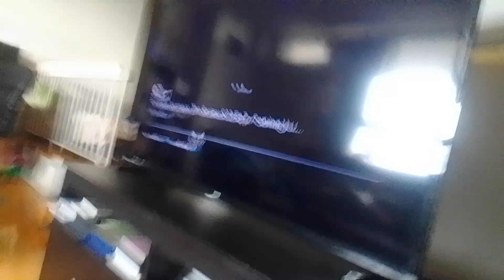the wdjr team in miraculous world new york united heroez part 273 use force palm at techno-pirate